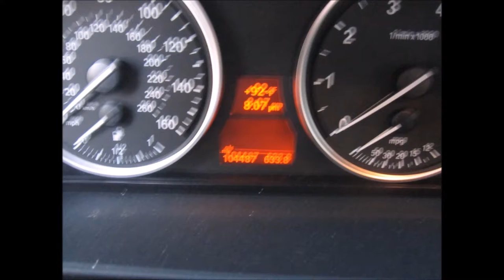2008 BMW 550I M SPORT PKG !!!!